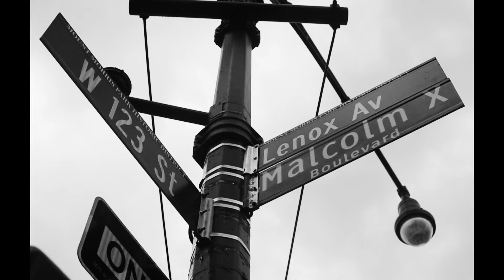Juice Lord - Out The Pezzy feat. Mr Peter Parker (Official Video)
Out The Peezy official video
from the 8th inning : Luv Vs Passion Album

shot by by BucksProductions

Instragram: @pakatheplug